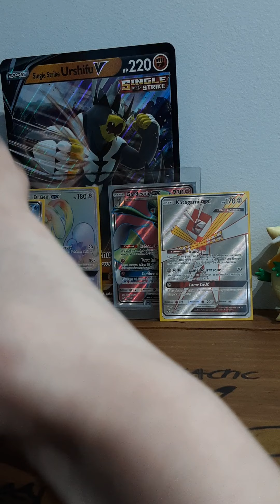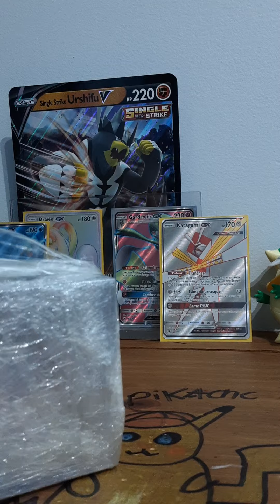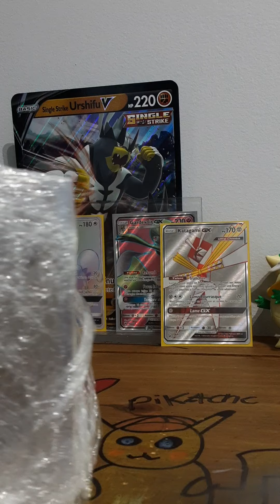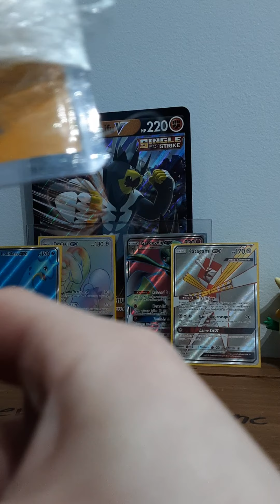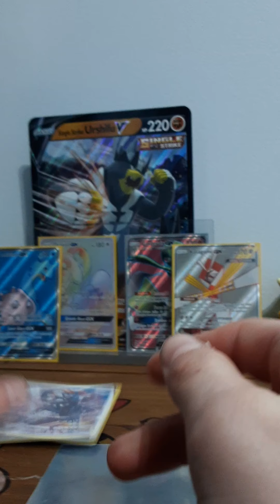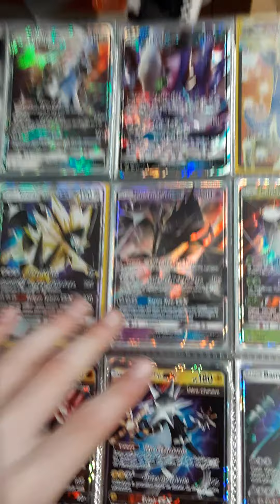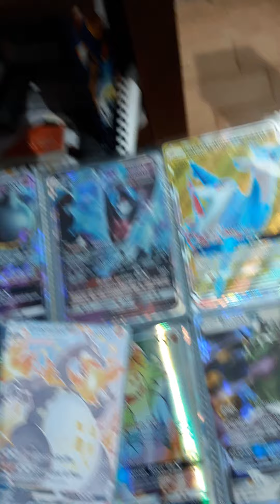JAI COMANDES 200$UNE CARTE DE POKÉMON MEWTWO...